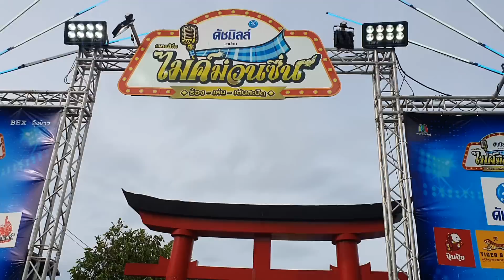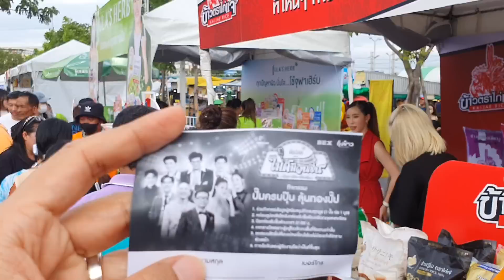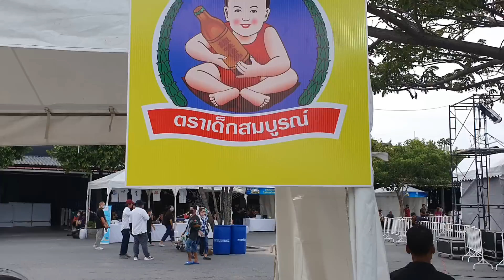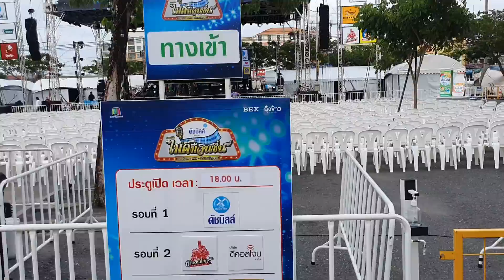บรรยากาศงานเริ่มต้นแล้ว | ไรอัล กาจบัณฑิต | ไมค์ม่วนซื่น ชลบุรี | 5.8.2566 | แอบเที่ยวกัน